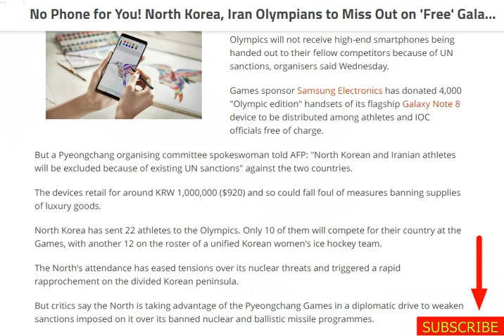tech news:Iran Olympians to Miss Out on 'Free' Galaxy Note 8 Due to UN Sanctions